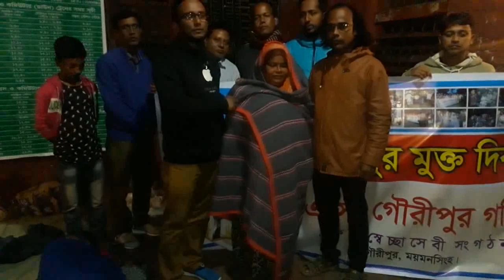এসো গৌরীপুর গড়ির উদ্যোগে কম্বল বিতরন।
ময়মনসিংহের গৌরীপুর হানাদার মুক্ত দিবস উপলক্ষে স্থানীয় সামাজিক ও স্বেচ্ছাসেবামূলক সংগঠন "এসো গৌরীপুর গড়ি'র উদ্যোগে শনিবার ( ৮ নভেম্বর ) দিবসের প্রথম প্রহরে
সংগঠনের সদস্যরা গৌরীপুর পৌর শহরের  বিভিন্ন এলাকায় ঘুরে ঘুরে ছিন্নমূল অসহায় ও হতদরিদ্র শীতার্ত  নারী-পুরুষের মাঝে প্রায় অর্ধশত কম্বল বিতরণ করেন।